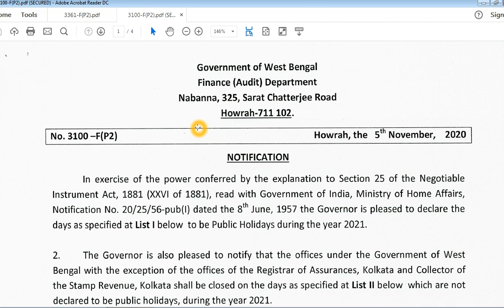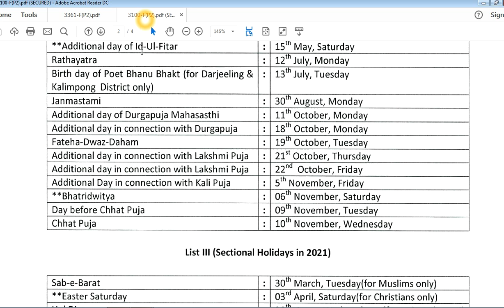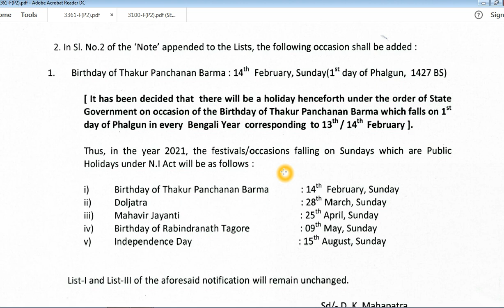Holiday List 2021: রাজ্য সরকারি কর্মীদের দুটি অতিরিক্ত ছুটির বিজ্ঞপ্তি প্রকাশিত হল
Two new holiday in 2021 for W.B State Govt. Employee,
Date : 01/12/2020